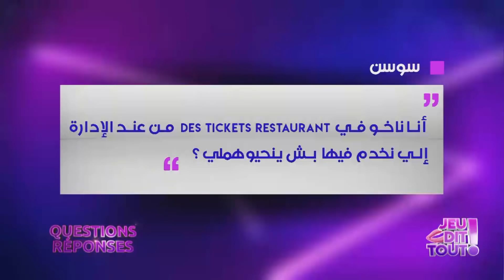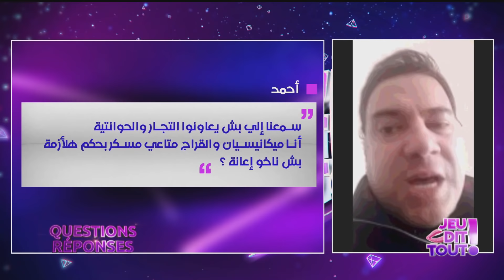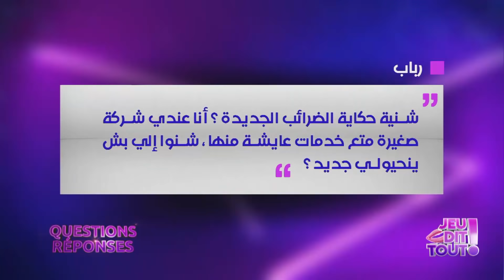Jeu Dit Tout S01 Episode 29 16-04-2020 Partie 03